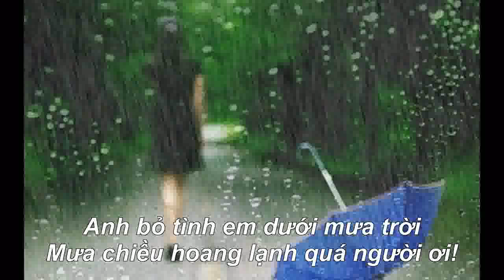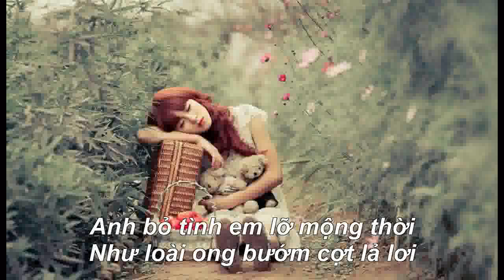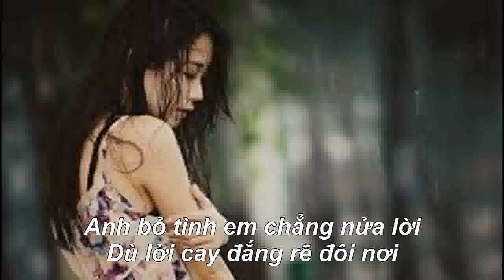SAO NỠ BUÔNG - Guitar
Nhạc Nhã Thanh, Thơ Phạm Thùy Dung